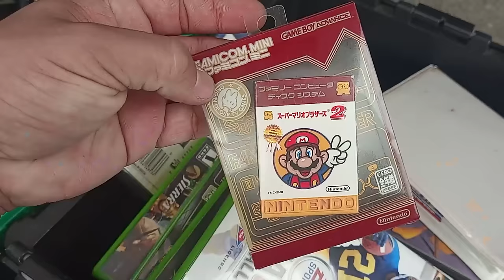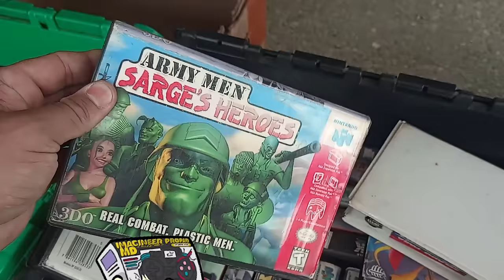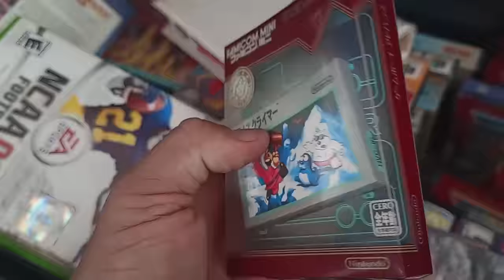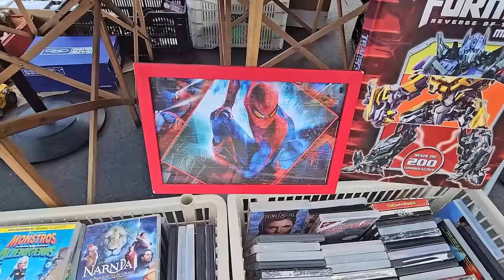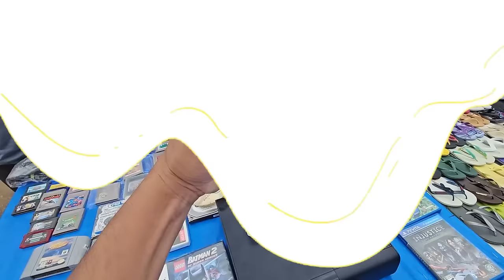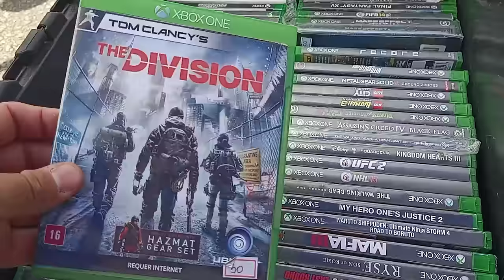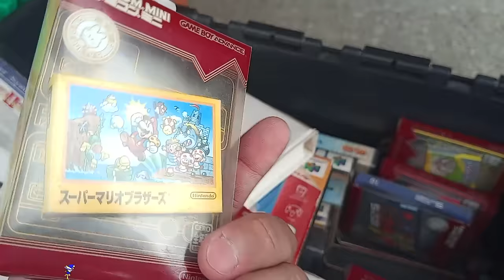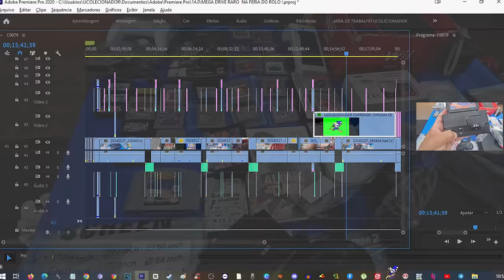RARO Mega Drive Encontrado na Feira do Rolo ! voce compraria ?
RARO Mega Drive Encontrado na Feira do Rolo !ucolecionador

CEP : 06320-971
DIEGO RAMIRES !

🟣 PSN e LIVE: UColecionador
⭕ Skype: UColecionador2
🟣 YouTube Canal: UColecionador !